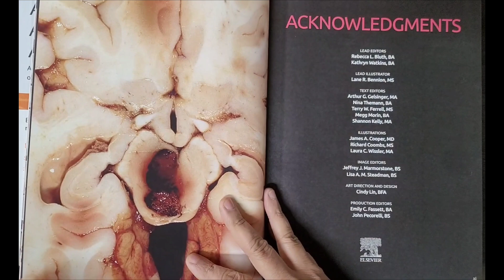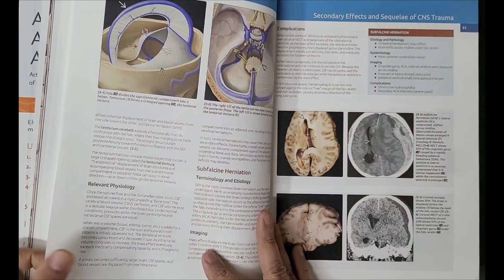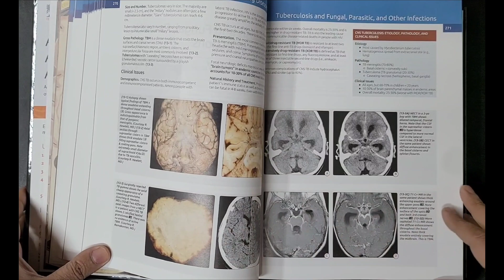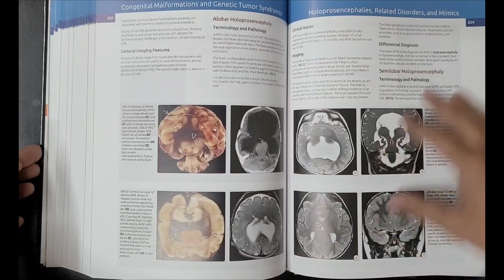Osborns Brain 3rd Edition 2024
Osborns Brain Imaging Pathology and Anatomy with Access Code 3rd Edition 2024, 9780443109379, Osborns Brain latest edition 2024